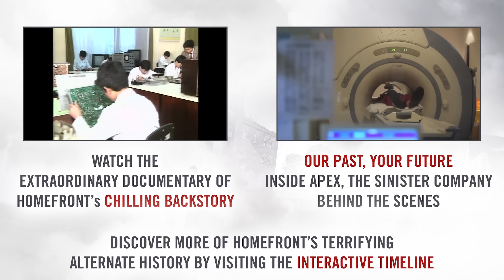Homefront: The Revolution - 'America Has Fallen' Trailer HD